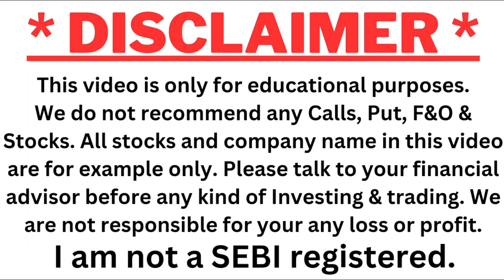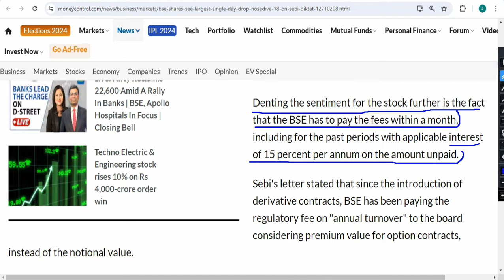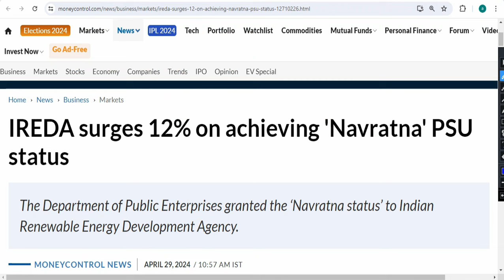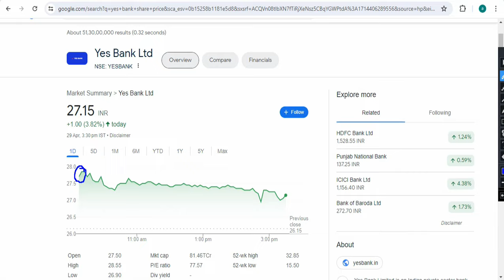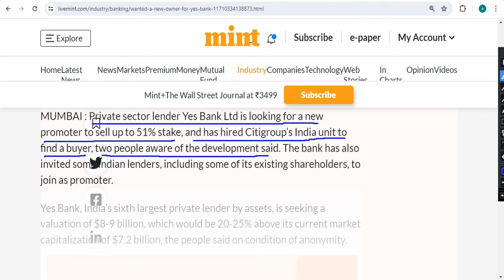মার্কেটে BULLRUN || BSE: 18% CRASH কি করবেন ? || IREDA: GOOD NEWS || YES BANK : 19 এ আসবে ? || SMTA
To Open Demat Account (UPSTOX), APP Name - UPSTOX | Lifetime free AMC Charges & No Opening Charges.

1. Original Aadhaar Card With Phone Number Link For OTP
2. Original Pan Card
3. Cancelled Cheque / Bank Passbook Front page
4. ITR File / 6 Months Bank Statement (For Futures & Options)
5. Account Opening Fees can be paid UPI / Credit Card / Net Banking

উপরের Link দিয়ে Account খোলার পর, নিচের Form টি ফিল আপ করবেন |